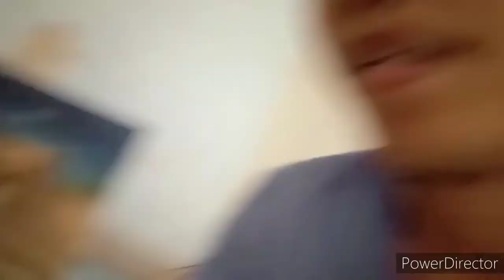June16 2021harvesting green pepper 🫑🫑